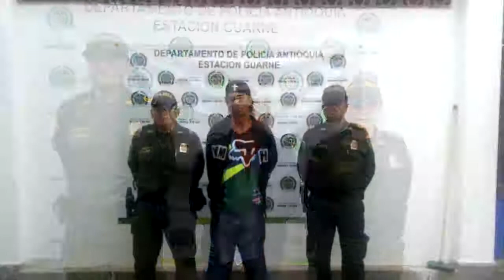Balance de Seguridad.Guarne 2018.